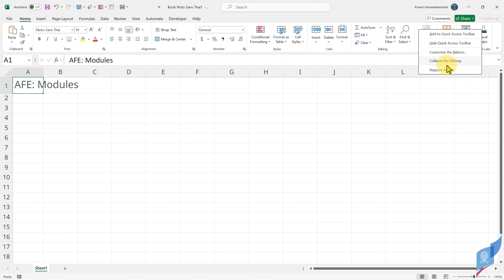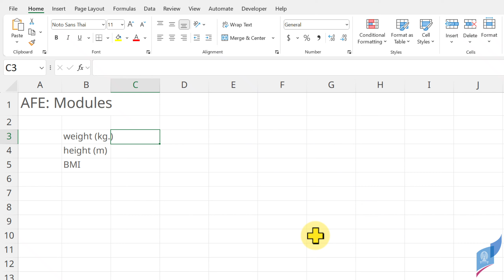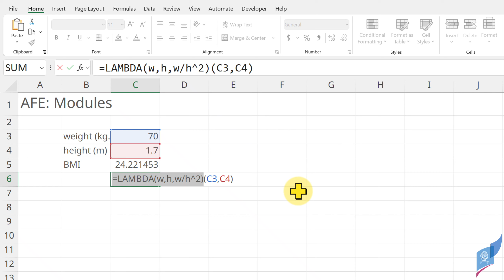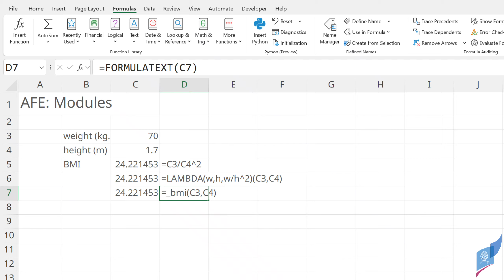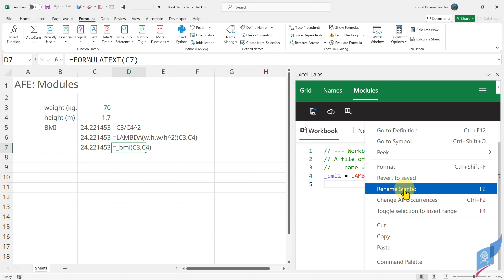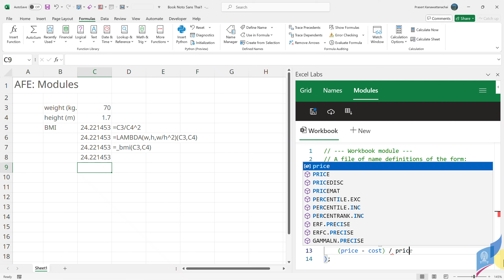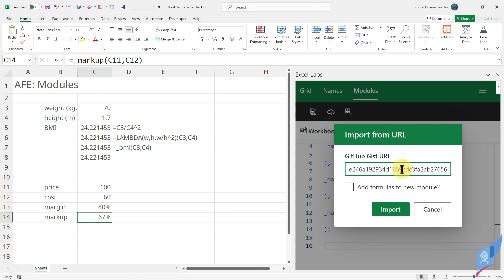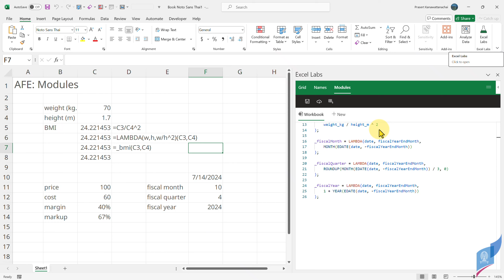สอน Excel: รู้จัก AFE modules ตัวช่วยเขียนและจัดการ LAMBDA ฟังก์ชันขั้นเทพ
เทคนิคการใช้งาน AFE (Advanced Formula Environment) modules ที่อยู่ใน Excel Labs ที่ช่วยให้เราเขียนและแก้ไข lambda function หลาย ๆ อันได้พร้อม ๆ กันอย่างสะดวกรวดเร็วชนิดหลงรักทันทีเมื่อแรกใช้
💾 ดาวน์โหลดไฟล์ประกอบตัวอย่างได้ที่